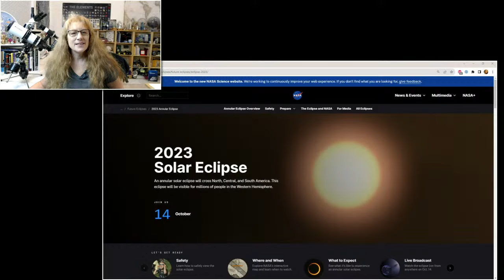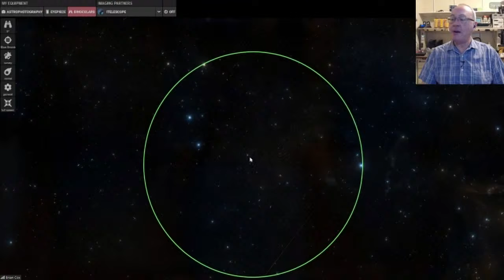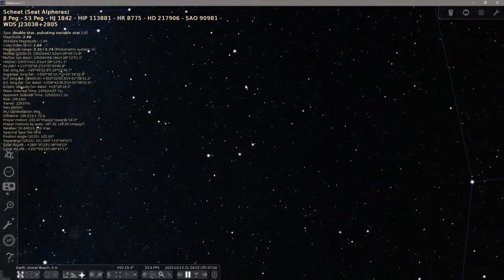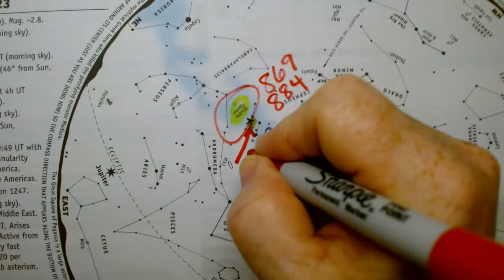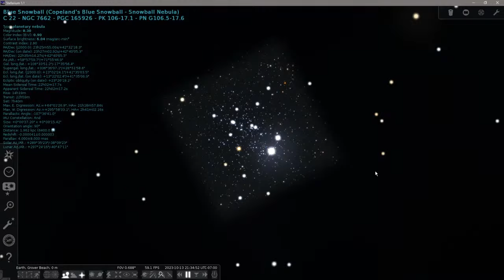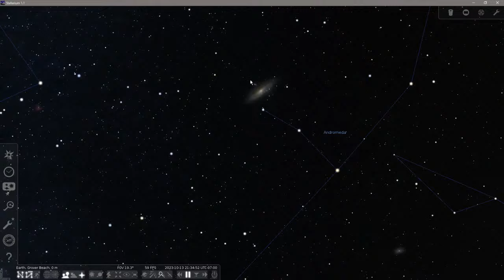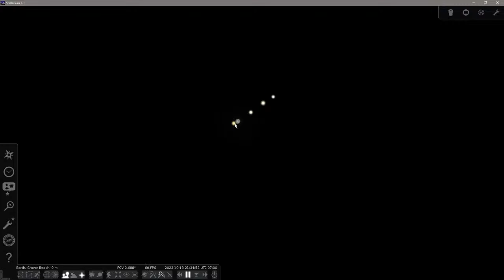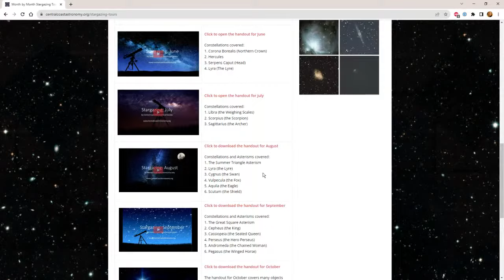October 2023 Virtual Stargazing with Central Coast Astronomy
for more information on our organization.

CCAS club president Aurora Lipper together with NASA Solar System Ambassador/CCAS club member Brian P. Cox will take you on a tour of the night sky.

In addition, CCAS member Kent Wallace will share astronomical insights throughout the presentation.

Brian will also share live telescope views (weather permitting) and provide a briefing on a current or upcoming NASA mission.

The team will show you how to use Star Charts to help you navigate and find objects. You can download your sky map free here: Follow this link to download a free sky map

During our time together, you’ll be able to interact with the team, ask questions, and gain insight on objects to search for as you take your star gazing to the next level. It will be like watching a planetarium star show only from your computer screen!

Invite all your friends!